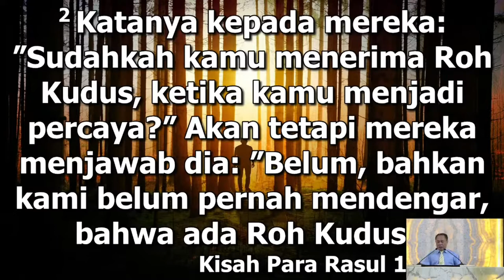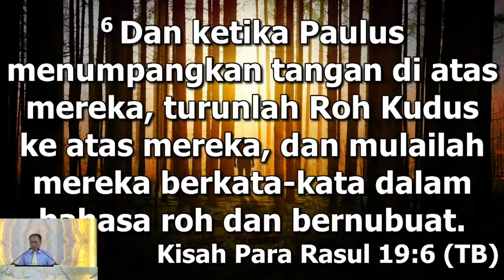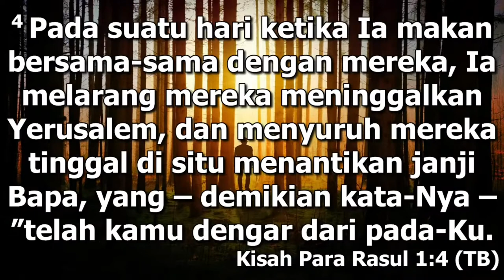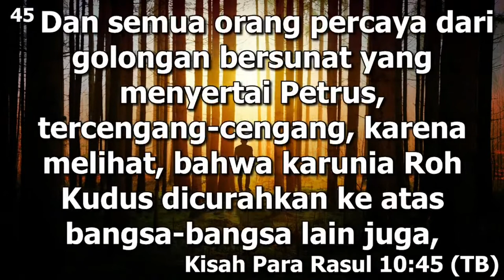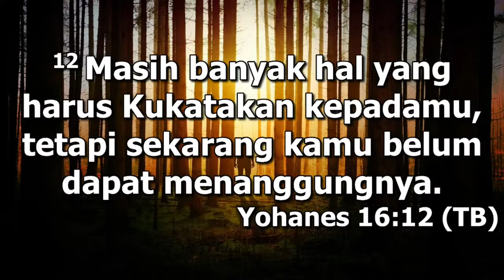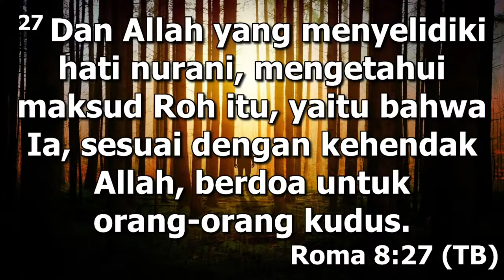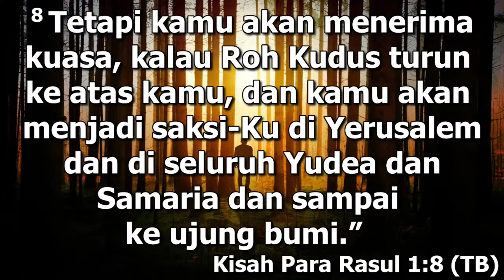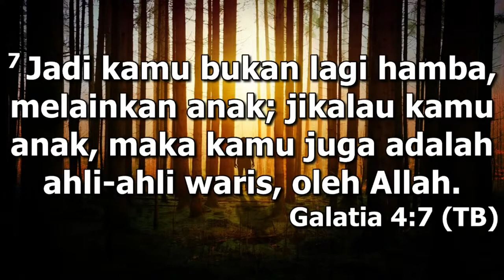Sudahkah Kamu Menerima Roh Kudus? (Pdt. Nehemia)